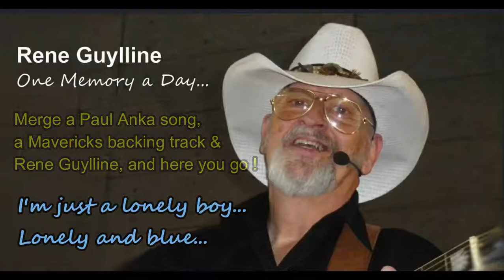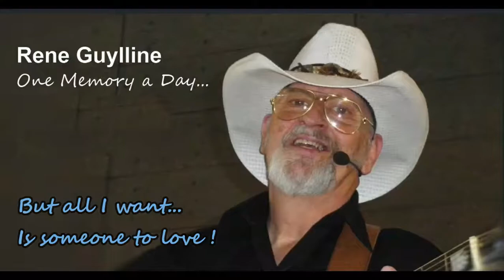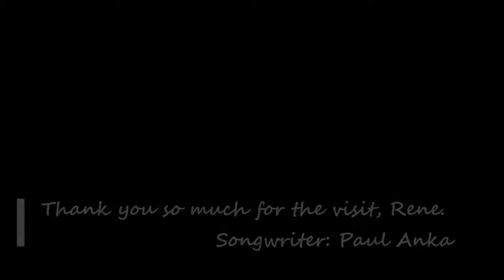Lonely Boy - Rene Guylline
LONELY BOY...
... Sorry Paul Anka, sorry Raul Malo !!! 🤣... Verzoek : "Kan jij een Paul Anka song zingen voor ons oma, waarop wij ook kunnen line-of partner-dansen ? Maar ja ! Hup !!! 2 gitaar-akkoorden, de tekst en melodie van Anka's "Lonely Boy" en de Mavericks' muziek van "All you ever do is bring me down" ! Klus geklaard ! Enjoy !!! Rene.